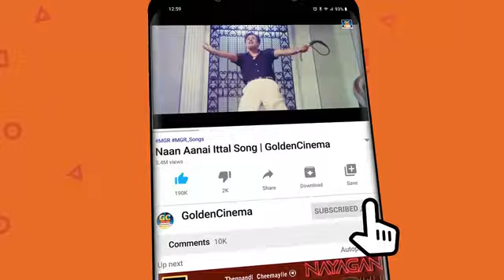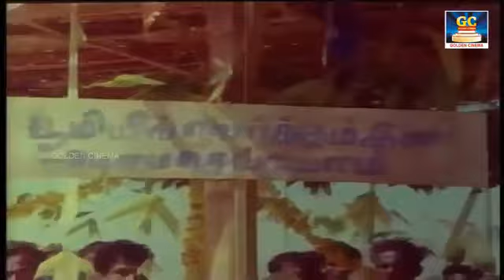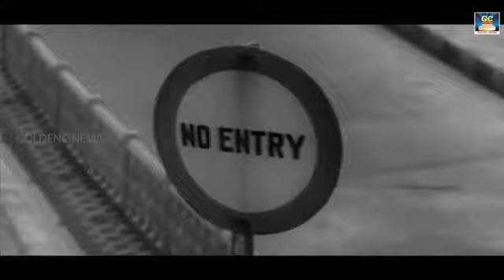நல்லதை எடுத்து கூறும் பழைய தத்துவ பாடல்கள் | Thathuva Padalgal |Tamil Old Songs 60s | TMS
Movies
ShortFilms
Special Programs
Events
Movie News